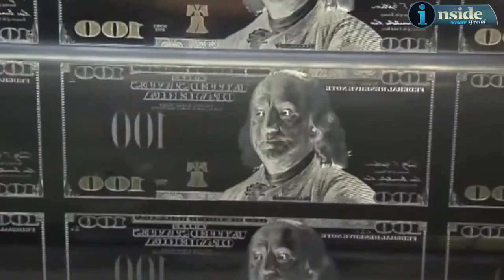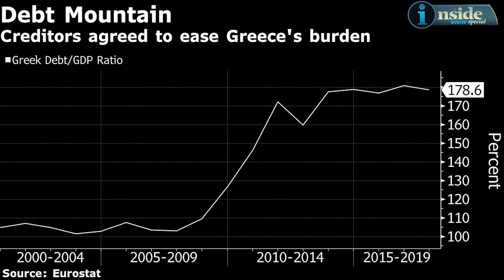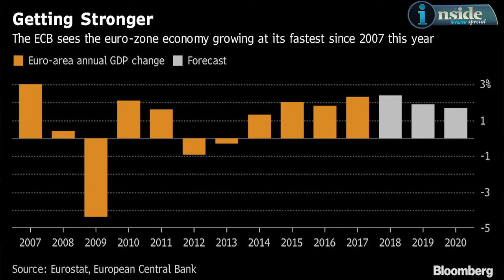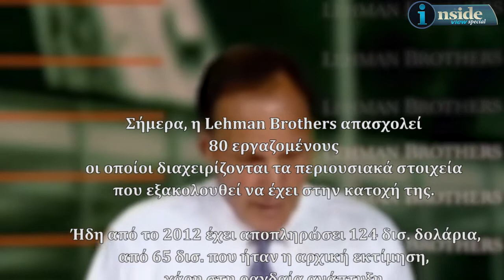INSIDE VIEW special: 10 χρόνια από την πτώση της Lehman Βrothers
Δέκα χρόνια ολοκληρώνονται φέτος από την πιο πολύκροτη πτώχευση στη σύγχρονη ιστορία. Ποια είναι τα μαθήματα που πήραμε από την κρίση και ποιοι κίνδυνοι ελλοχεύουν.